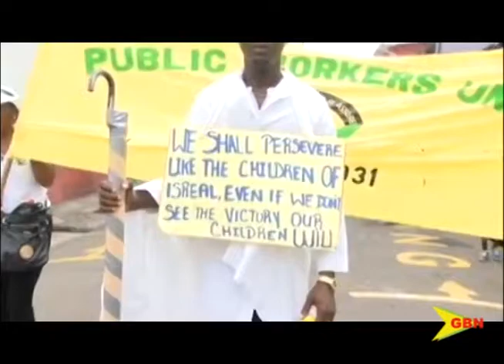GBN TV NEWS 04 29 19 CLICO building an issue for TUC